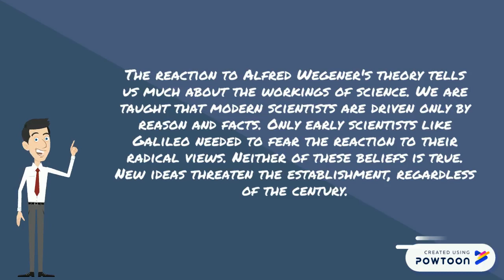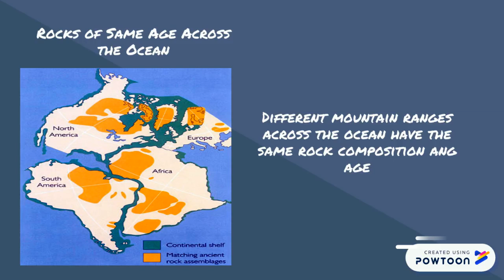Continental Drift Theory